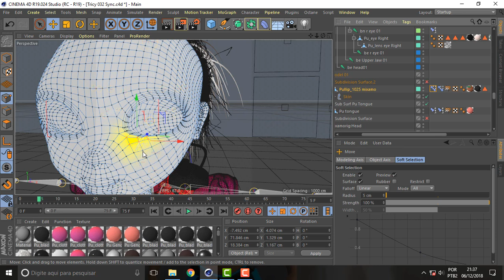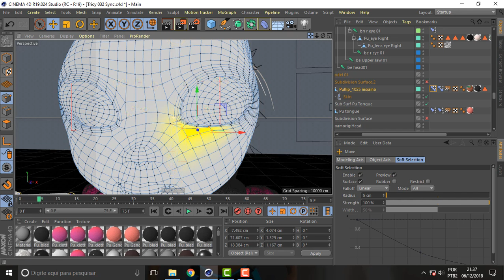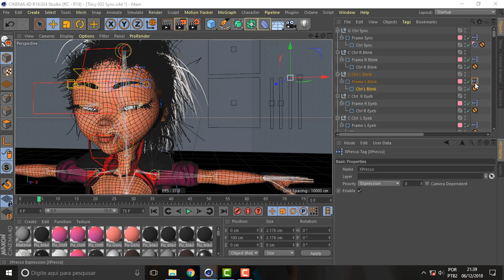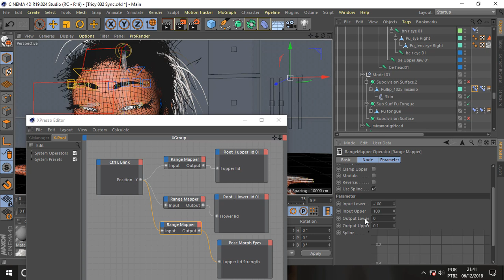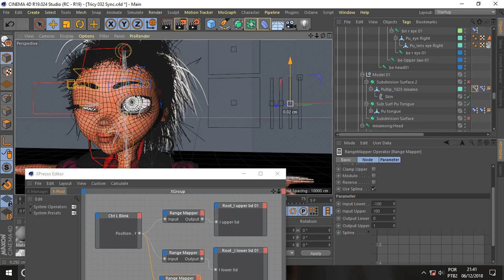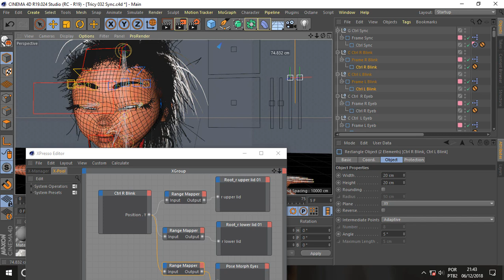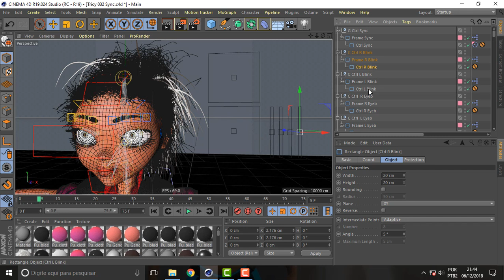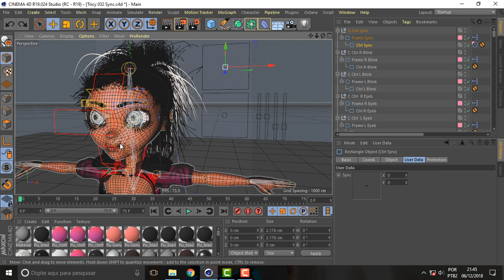what face 641 Tricy Eyes Poses